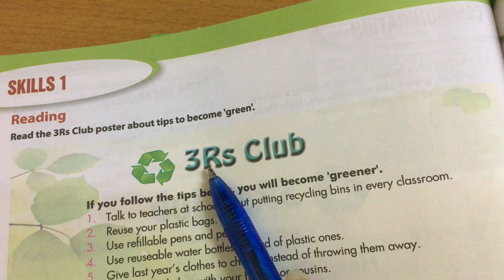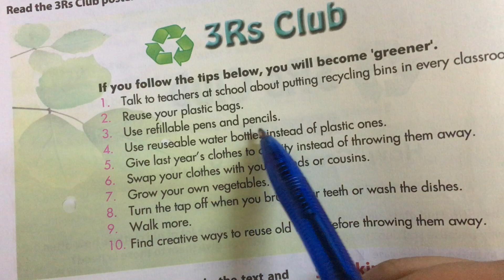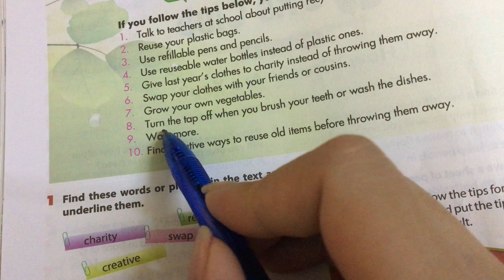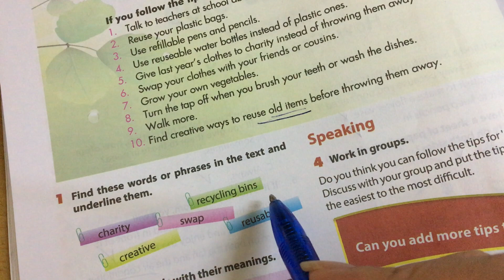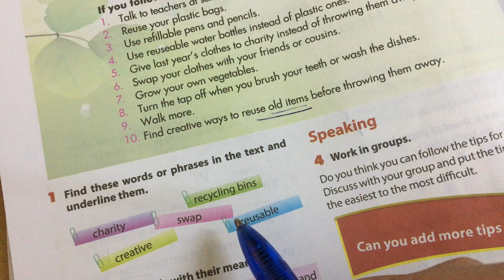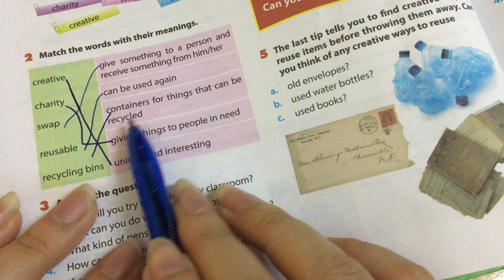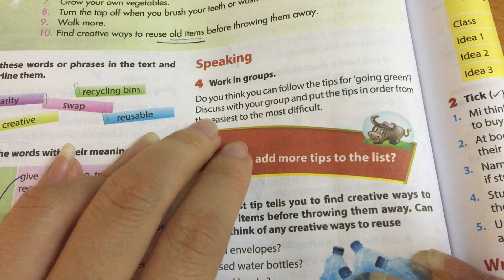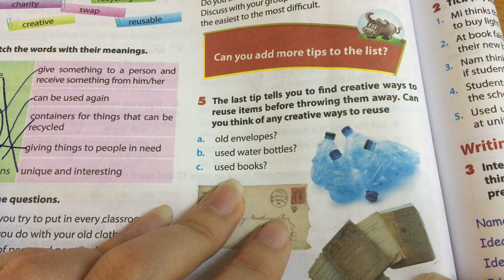Tiếng Anh lớp 6 Unit 11 Skills 1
Hướng dẫn học Tiếng Anh lớp 6 Unit 11 Skills 1